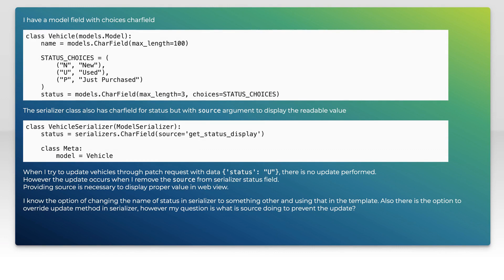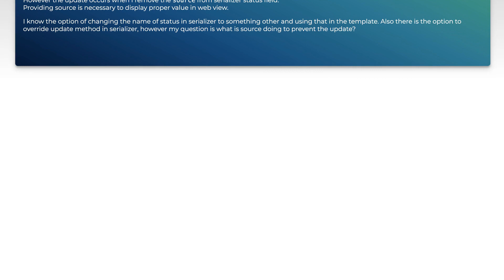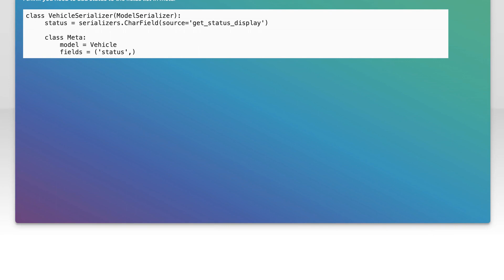Django Rest Framework Serializer charfield not updating when source is given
django: Django Rest Framework Serializer charfield not updating when source is given

Related to: django, django-rest-framework, django-serializer